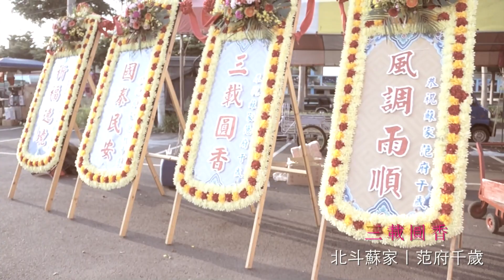《三載圓香》乙未年彰化北斗蘇家范府千歲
BY IPHONE5S